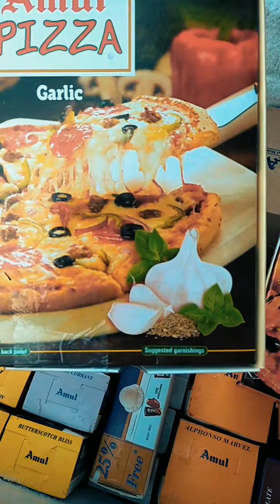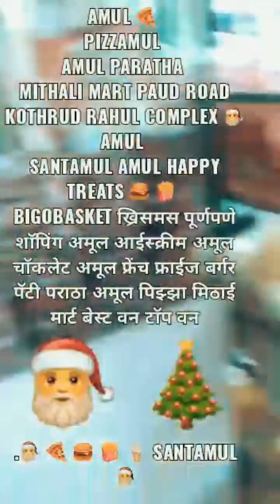Merry Christmas Mithai mart pune city Kothrud paud Road best one sweets shop Amul ice cream pizza